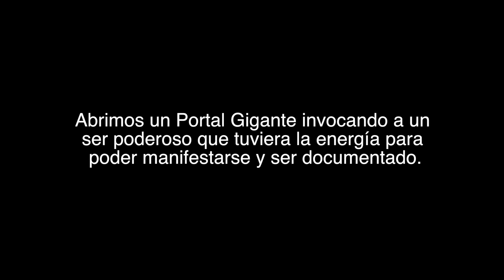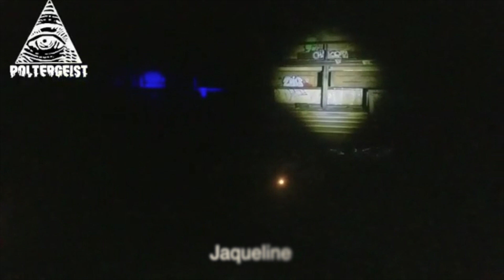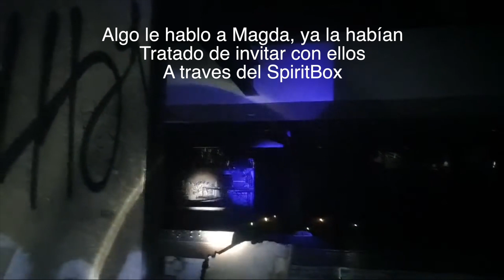ABRIMOS UN MEGAPORTAL Y ALGUIEN DE NOSOTROS ESTUVO A PUNTO DE MORIR!!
Invocamos a un ser fuerte y quería llevarse a uno de nosotros!! Super Exploración Paranormal.